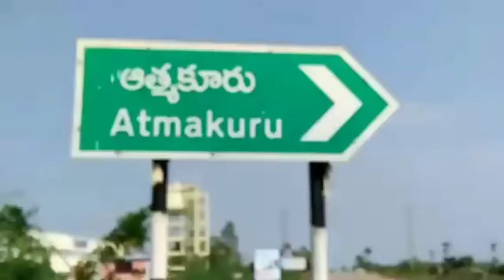ఆత్మకూరు విఆర్ఎ లు కళ్ళకు గంతలు కట్టుకుని నిరసన..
ఆత్మకూరుతహసీల్దార్ కార్యాలయం వద్ద విఆర్ఎ లు వినూత్నంగా నిరసన చేపట్టారు.తమ న్యాయఏమైన సమస్యలు పరిష్కరించాలని  రాష్ట్ర వ్యాప్తంగా  జరుగుతున్న అందోలన లో భాగంగా విఆర్ఎ లు కళ్ళకు గంతలు కట్టుకుని  నిరసన చేపట్టారు. కనీస వేతనం అమలు చేయాలని డిమాండ్ చేశారు.ముఖ్యమంత్రి జగన్మోహన్రెడ్డి పాదయాత్రలో ఇచ్చిన హామీలను అమలు చేయాలని కోరారు.తక్కువ వేతనం తో తమ కుటుంబ పోషణ భారంగా ఉందని అన్నారు.ఇప్పటికైనా ప్రభుత్వం స్పందించి తమ న్యాయమైన సమస్యలను పరిష్కరించాలని కోరారు.ఈ కార్యక్రమంలో వి.ఆర్.ఏ ల  అధ్యక్షుడు నిజమాల.నారాయణ.సి.హెచ్.బాబు.ఎన్. వి.నారాయణ మండల వి.ఆర్.ఏ లు పాల్గొన్నారు